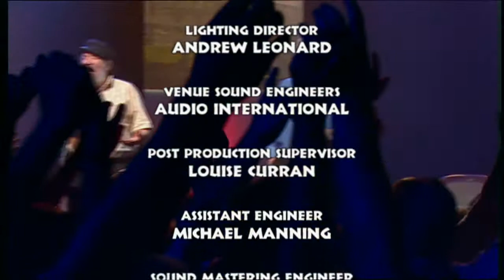The Dubliners - Molly Malone (Live at Vicar Street, Dublin)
The Dubliners - Live at Vicar Street (Dublin, July 2006)

Tracklist:
1. The Fermoy Lassies/Sporting Paddy
2. The Black Velvet Band
3. The Spanish Lady
4. The Ferryman
5. The Rare Ould Times
6. The Belfast Hornpipe/The Swallow’s Tail
7. The Pool Song
8. When the Boys Come Rolling Home
9. Luke’s 21st Anniversary Poem
10. The Dublin Minstrel
11. Paddy On the Railway
12. I Wish I Had Someone to Love Me
13. The Maid Behind the Bar/The Boyne Hunt/The Shaskeen/The High Reel
14. I’ll Tell Me Ma
15. Kelly the Boy from Killane
16. Fiddler’s Green
17. All for Me Grog
18. The Three Sea Captains/The Mullingar Races
19. The Rocky Road to Dublin
20. Finnegan’s Wake
21. The Leaving of Liverpool
22. The Marino Waltz
23. The Foxrock Hornpipe/Ostinelli’s Hornpipe
24. Dirty Old Town
25. Whiskey in the Jar
26. The Wild Rover
27. Molly Malone
28. The Irish Rover